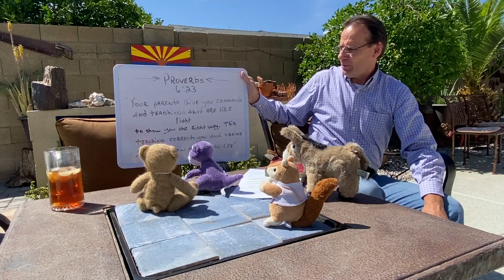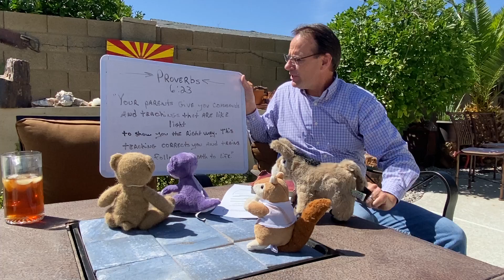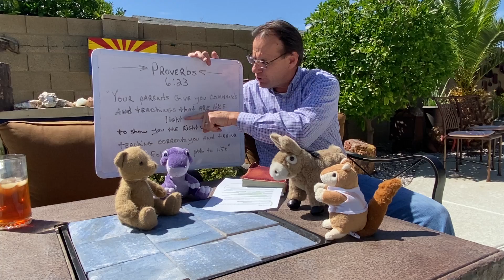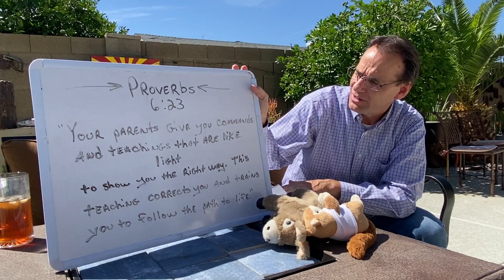5/4/2021 Proverbs 6:23 follow the lit path through life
Calvary PHX kids , family and friends teaching by Jeff Smith